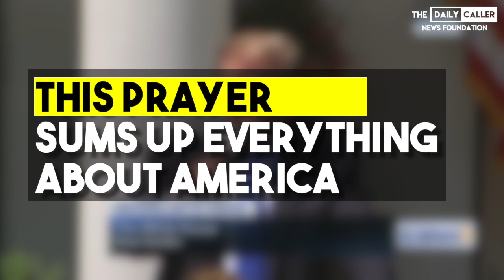This Prayer Sums Up Everything About America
The prayer offered at the National Day Of Prayer event at the White House Rose Garden spoke volumes about America and how it sees itself.